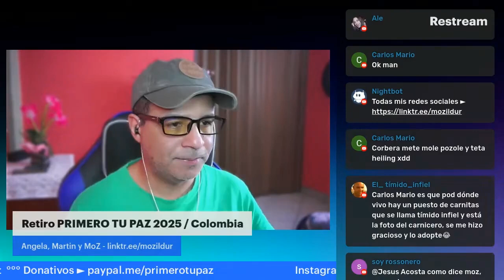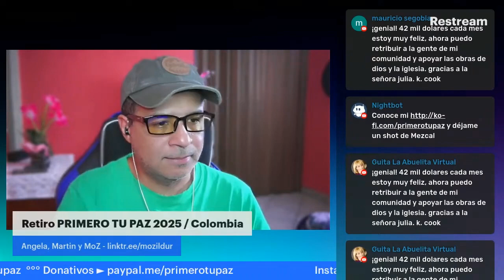¿Cómo Encontrar Paz en el Caos? 😣 Un Curso de Milagros Tiene la Respuesta 🕊️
¿Te preguntas cómo encontrar paz en medio del caos y el sufrimiento? Un Curso de Milagros nos ofrece herramientas para mantener la calma, incluso en situaciones que parecen insostenibles. En este video, exploraremos cómo enfocarnos en nuestra paz interna cuando el mundo exterior se vuelve desafiante. A través de las enseñanzas del curso, aprenderemos a ver el amor en cada situación y a construir un espacio interno que nos permita vivir en paz, independientemente de las circunstancias. ¡Acompáñanos en esta reflexión y encuentra la paz que necesitas!